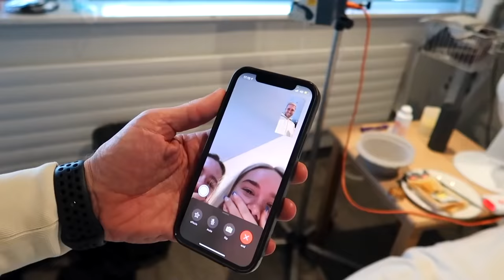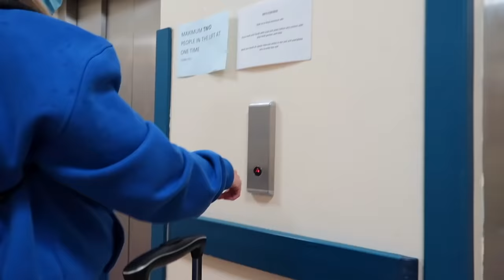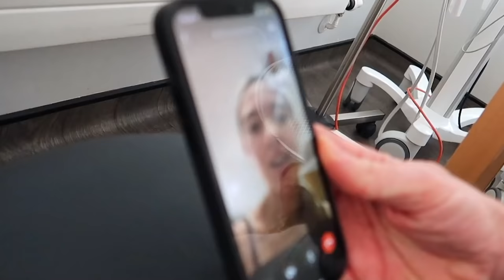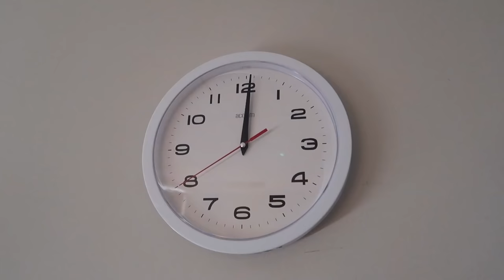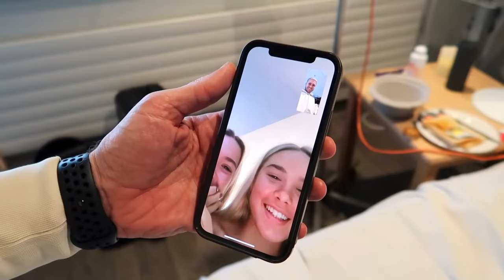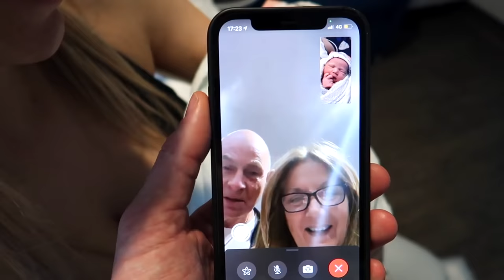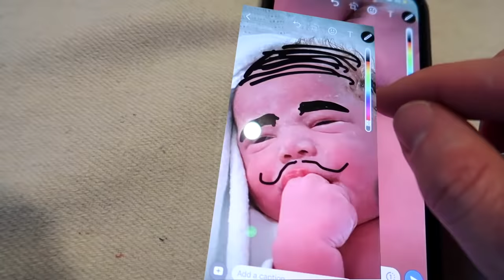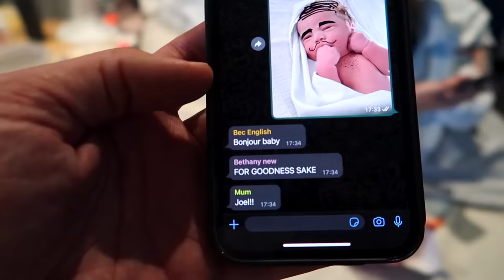Live Birth Vlog of our 5th Daughter ❤️